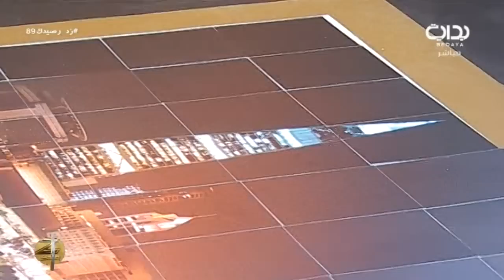سجن بندر العلي وعبدالعزيز آل زايد وحصولهم 400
اليوم التاسع والثمانون - الخميس  الموافق ١٤٣٨/٠٤/١٤هـ ٢٠١٧/٠١/١٢- زد رصيدك بموسمه السادس يأتيكم من التاسعة صباحاً حتى الثانية فجراً على مدار ١٦ ساعة يومياً لمدة ١٠٠ يوم على قناة بداية الفضائية ما بين الفترة ١/١٥ - ٤/٢٥ لعام ١٤٣٨ هـ - ٢٠١٦ م .